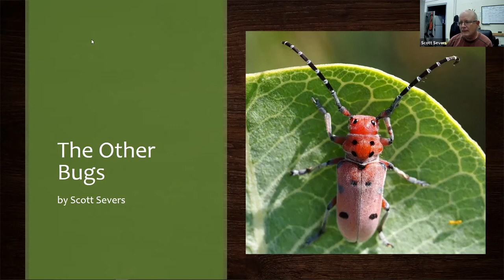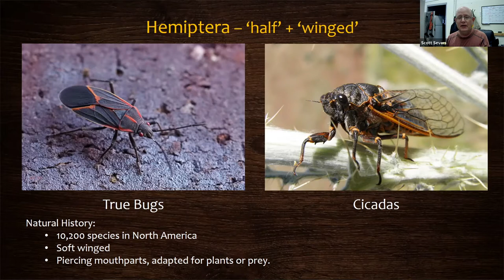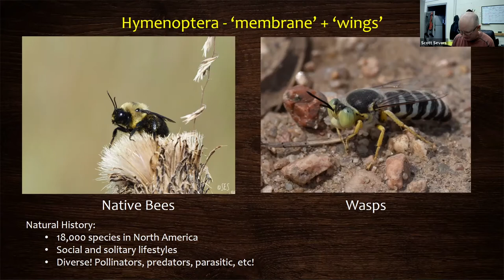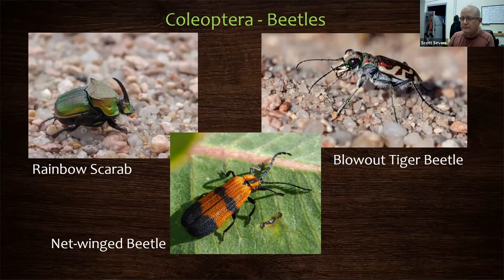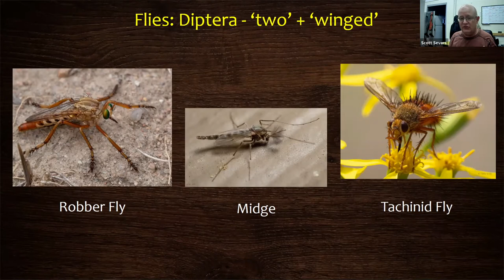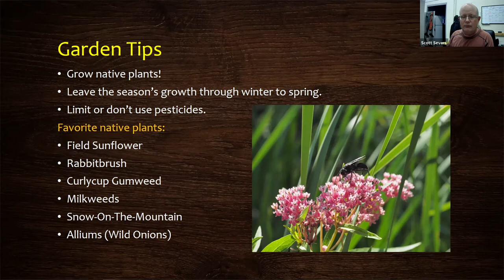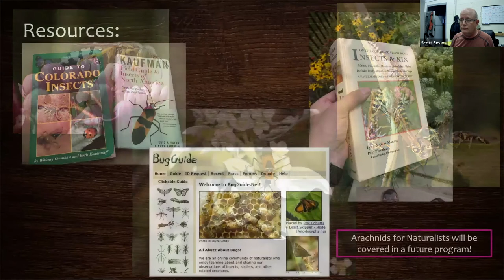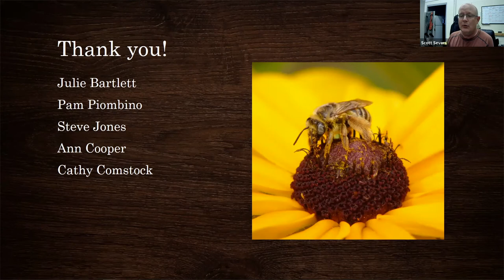The Other Bugs - Scott Severs, May 2022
"The other bugs" include species of insects and bugs that get less attention: wasps, flies, beetles, bees, and spiders, among others. What are their ecological roles, and where can we find them? We’ll spend a little time on photography tricks to bring out their beauty.

Scott Severs is the senior wildlife biologist for the City of Longmont (CO), implementing the goals of conservation in the city’s wildlife management plan. He has previously collected avian data for wind and solar projects, as well as the primary bird distribution data for Soapstone Ranch Open Space in Fort Collins. He currently is a board member at-large for the Boulder County Audubon Society. In the summer you may find him photographing beautiful insects along a trail.

Scott presented this talk to Boulder County (CO) Audubon Society, 5/25/22.